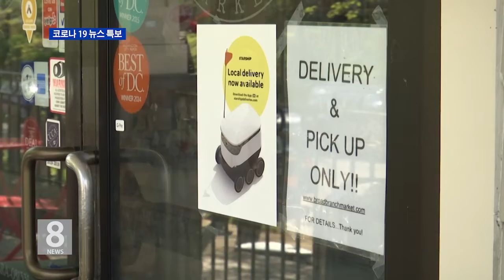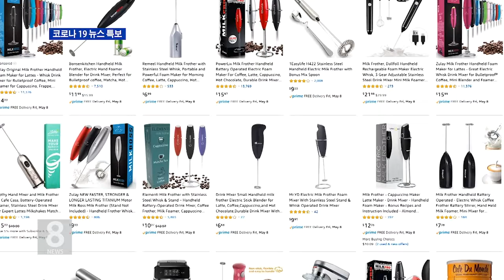4.16.20 [코로나19 종합] '배달도 이젠 로봇이...'外